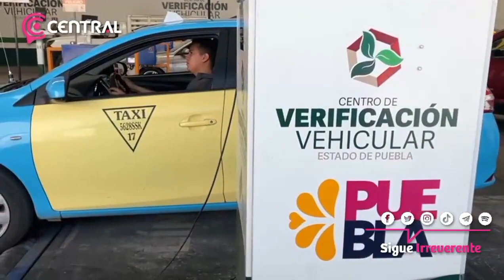Los centros de verificación vehicular trabajan sin saturación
Los centros de verificación vehicular trabajan sin saturación a pesar de que los automovilistas tienen hasta el 30 de junio para llevar sus vehículos y evitar ser multados.